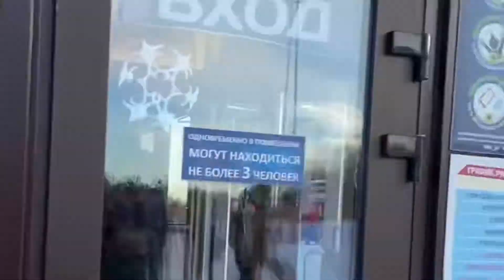Вика первый раз на горных лыжах | Горнолыжный Клуб Гая Северина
В этом выпуске Вика впервые поедет самостоятельно на горных лыжах с горы. На Рождество мы решили отправиться в Горнолыжный Клуб Гая Северина (Чулково) в Подмосковье. Вы увидите расценки Клуба, обучение катанию детей на горных лыжах, красивые, заснеженные горы и подъемы на них. А также Вика поделится яркими впечатлениями от катания на лыжах и продемонстрирует основные навыки уже после первых занятий!)